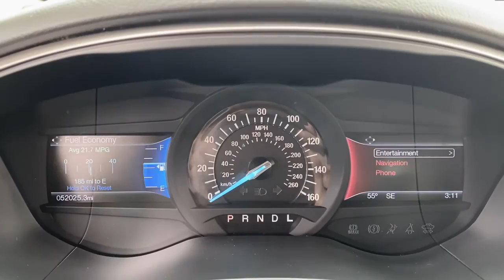2018 Ford Fusion Saline, Ann Arbor, Ypsilanti, Belleville, Milan U04893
Black Used 2018 Ford Fusion SE available in 7070 East Michigan Avenue, Saline, Michigan at Briarwood Ford. Servicing the Saline, Ann Arbor, Ypsilanti, Belleville, Milan, MI area.

Fusion SE
2018 Ford Fusion SE - Stock#: U04893

Briarwood Ford
7070 East Michigan Ave